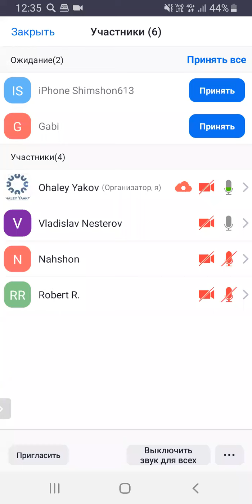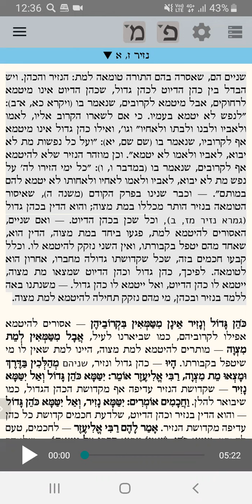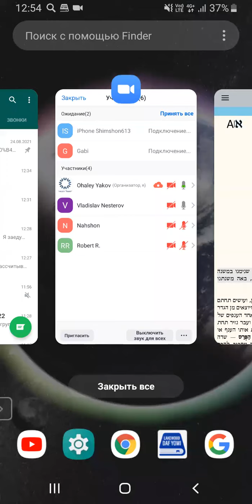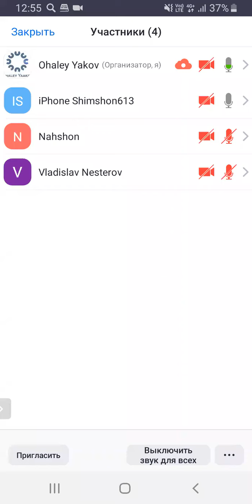ЕЖЕДНЕВНЫЕ УРОКИ МИШНЫ c р. Йосефом Рафаэли урок от 27.08.2021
Трактат "Назир" (Законы об обете назорейства) - 7 глава 1-2 мишнайот